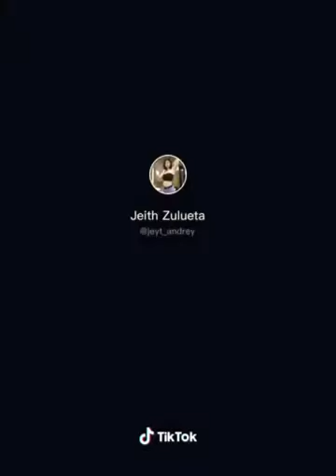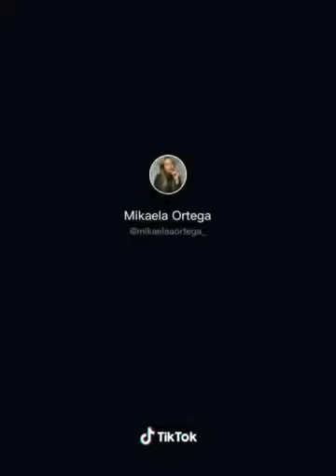Dance Compilation | Tiktok Challenge | Bawal Pumikit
CCTO Tik Tok